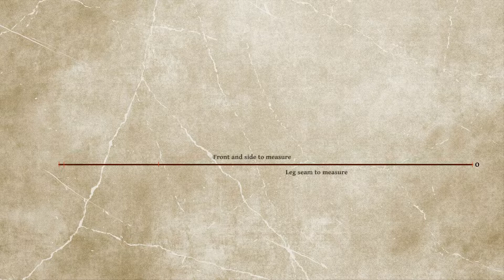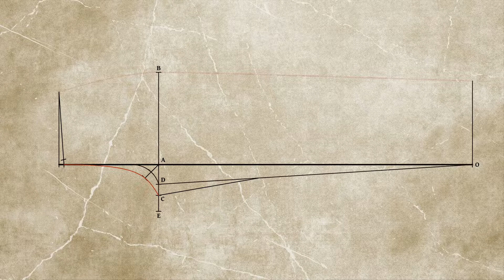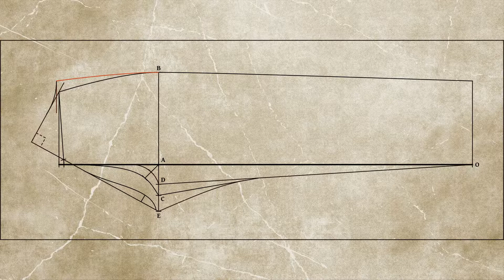Drafting Trousers using the Centre Point System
A quick overview of the process of drafting a pair of historical trousers based on the system by Louis Devere, published in 1866. For an in depth guide to drafting your own pair, please visit my